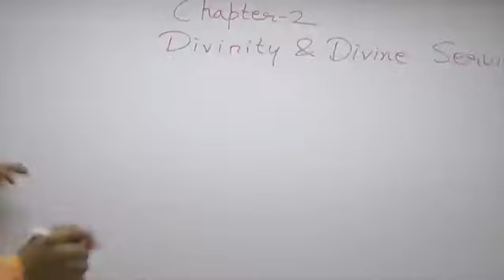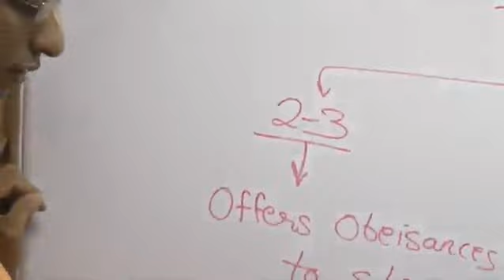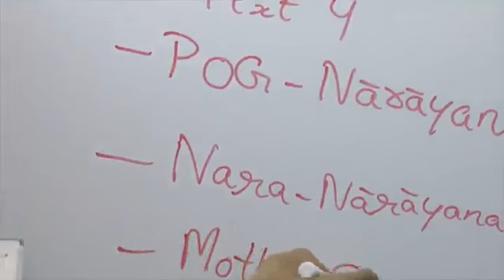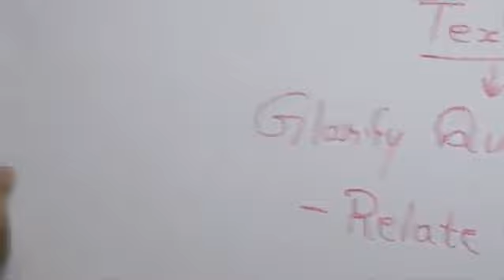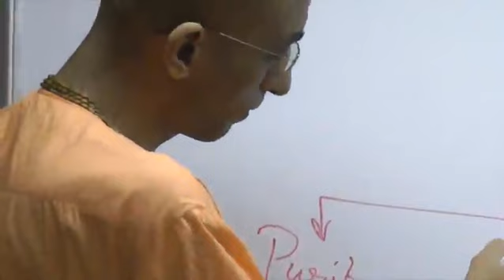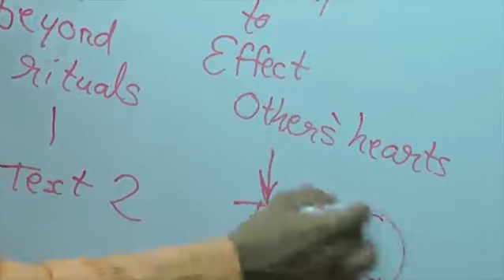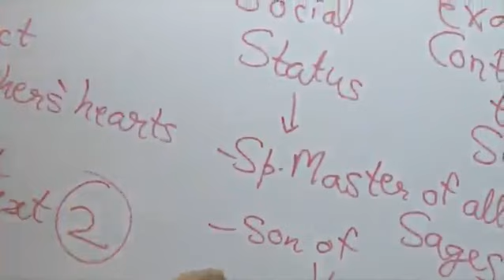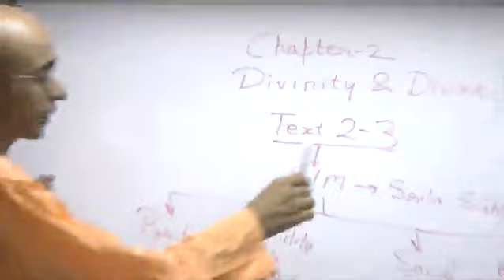SB 1 2 1 to 1 2 5 explanation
Here is explanation of the first five verses in the 2nd chapter of the First canto of Srimad Bhagavatam